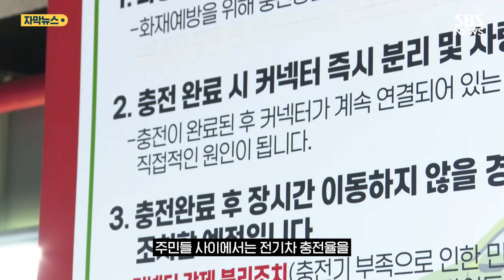새벽 3시에 아수라장 된 아파트…"다른 곳 땅 사다가 충전해라" 탄식 (자막뉴스) / SBS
흰색 차량에 연기가 피어오릅니다.

잠시 후 불길이 치솟더니 차량에 번지기 시작합니다.

오늘 새벽 3시쯤, 전주의 한 아파트 지하주차장에서 충전 중이던 전기차에 불이 났습니다.

소방 당국은 펌프차 등 장비 34대와 소방 인력 86명을 투입해 1시간 만에 화재를 진압했습니다.

불이 난 차량이 주차돼 있던 자리에는 이렇게 검게 그을린 자국이 남아 있습니다.

다행히 인명 피해는 없었지만, 한밤중에 주민 300여 명이 긴급 대피해야 했습니다.

[입주민 : 새벽에 자고 있는데 갑자기 화재 났다고 방송이 나오더라고요. 지하 4층에서 났다고 해서 저희도 좀 급하게 나가봤죠.]

화재 당시 모두 5개 층의 주차장에는 2천400여 대의 차량이 있었는데, 스프링클러가 정상적으로 작동돼 차량 1대만 불에 탔습니다.

불이 난 차량은 어제 오후 6시쯤 충전을 시작한 것으로 조사됐습니다.

자칫 큰 피해로 이어질 수 있었던 만큼, 주민들은 불안감을 감추지 못하고 있습니다.

이 아파트에는 지하주차장만 있어 충전기를 지상으로 옮길 수 없기 때문입니다.

주민들 사이에서는 전기차 충전율을 90%까지로 제한하자는 의견까지 나왔는데, 전기차 이용자들의 반대로 무산됐습니다.

[입주민 : 다른 데다 땅을 구입해 가지고 충전소를 만들든지 이거 보통 문제가 아니에요. 사람이 제일 중요한 거 아니에요? 불안해서 살 수가 없어요.]

전기차 화재가 심심치 않게 발생하고 있어 안전 대책을 서둘러 마련해야 한다는 목소리는 더욱 커질 전망입니다.